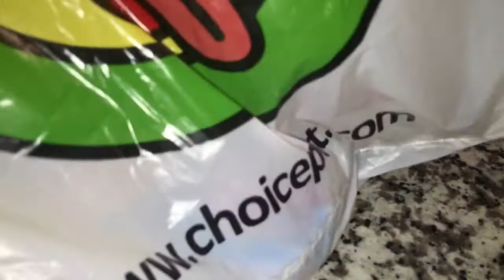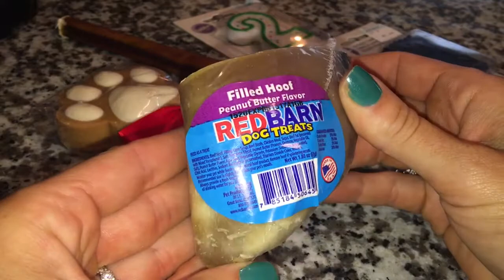Happy Birthday, Gatsby! // Boston Terrier Overload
Gatsby's Instagram --